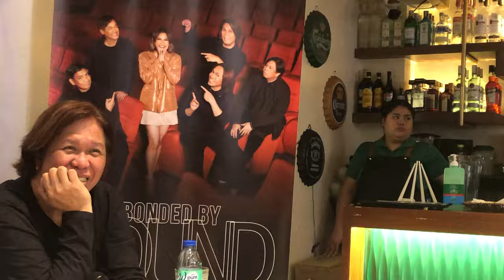SIDE A NAG-REACT NA KATAPAT ANG CONCERT NINA OGIE ALCASID (JANINE TENOSO KERI BA MAGMURA SA KANTA?)